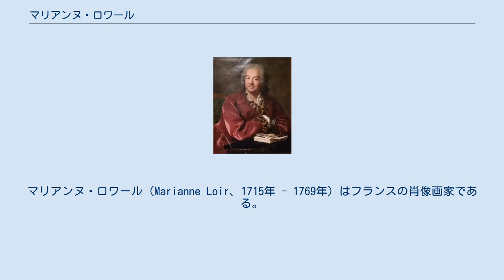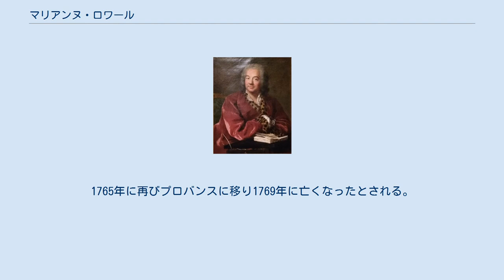マリアンヌ・ロワール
マリアンヌ・ロワール（Marianne Loir、1715年 - 1769年）はフランスの肖像画家である。
 パリの金細工師の娘に生まれた。
兄に彫刻家となったアレックス・ロワール(Alexis III Loir:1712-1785)がいて、ロワールの一族からはこの後、何人かの芸術家が生まれることになる。
少女時代から、画家のジャン＝フランソワ・ド・トロワの工房で修行し、ド・トロワが1738年に在ローマ・フランス・アカデミーの校長に任じられると、ド・トロワと共にローマに移り、1746年までローマに滞在した。
パリに戻り、9年間パリで活動した後、1755年にプロヴァンス地方や、トゥールーズやポーで活動し、マルセイユの美術アカデミーの会員になった。
 「マダム・ジョフランの肖像」 (c.1760) 国立女性美術館蔵 1763年にパリに戻り、その年の9月、Antoine Duplasという女性の肖像画を残している。
1765年に再びプロバンスに移り1769年に亡くなったとされる。
 署名のある作品で残されているものは10点で、1745年から1765年の間に描かれた。
作品はワシントンの国立女性美術館やボルドー美術館などに、収蔵されている。